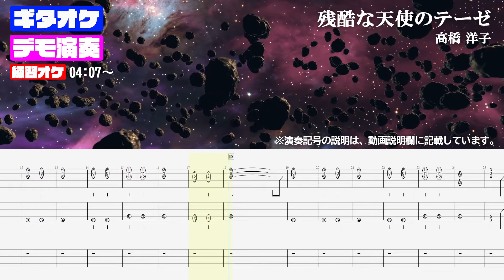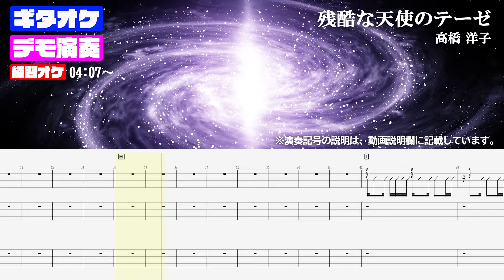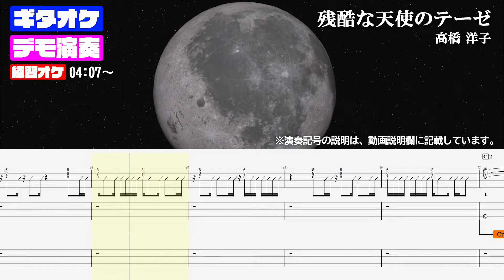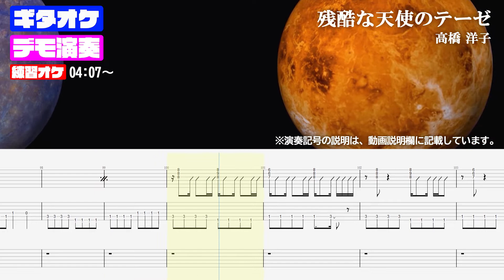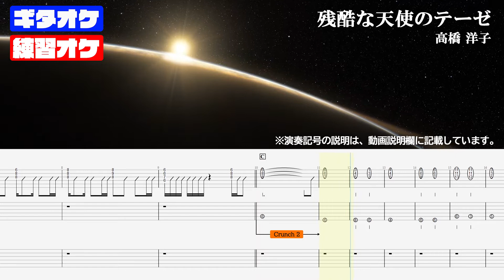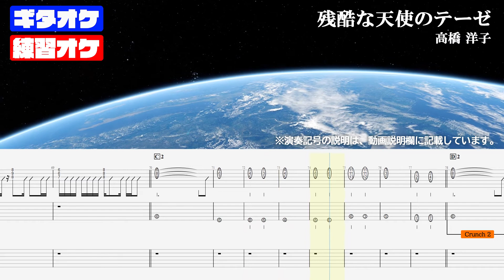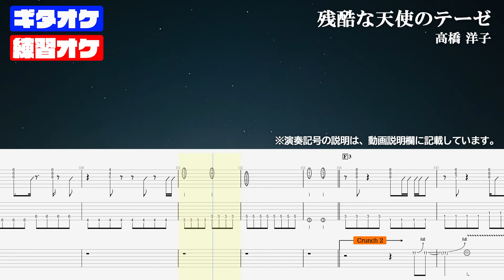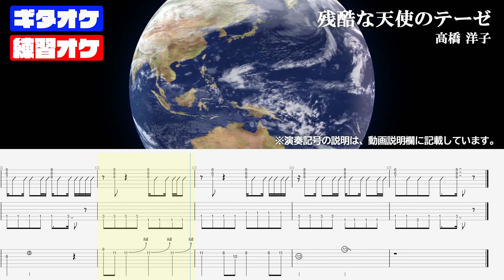残酷な天使のテーゼ 高橋 洋子【TAB譜付 ギターカラオケ】 ギターTAB バンドスコア Zankoku na Tenshi no Te-ze The Cruel Angel's Thesis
残酷な天使のテーゼ 新世紀 エヴァンゲリオン 主題歌

■タブ譜付きギターカラオケ【Guitar tab】■デモ演奏・ギターカラオケ・タブ譜 ■バンドスコア 無料  ギタオケ

【チャプター/コンテンツ】
0:00 タイトル/エフェクト＆ペダルの説明
0:06　 デモ演奏（確認用）
4:07 練習用オケ（ギター無し）
7:48 他動画紹介 チャンネル登録

【演奏記号の説明】
※／=スラッシュ（前音の省略記号）
※・//・=前の２小節リピート
※⤴⤵.チョーキング/ダウン(full.3/4.1/2.1/4)は音の高さ）
※～～～～～=ビブラート
※フレット番号前後の ／ や ＼ =グリッサンド（スライドイン スライドアウト）

【その他 補足事項】
・エフェクター＆ペダルセッティングは 動画冒頭に載せていますが、
本動画で使用しているソフトで似せてセッティングしているだけで、オリジナルとは異なります。
参考程度に 各自で微調整されて下さい。

・本動画に使用されている楽曲は、YouTubeとの包括契約に基づいております。この動画での楽曲は、すべて自分で制作しており、オリジナル音源の使用は一切ございません。

"The music used in this video is covered by a comprehensive agreement with YouTube. All the music in this video is self-produced, and there is no use of original source material. Therefore, there is no infringement of copyright.

The use of the audio is limited to personal use (such as accompaniment for performance videos). If you wish to use the video for purposes other than personal use or redistribute it, or if you wish to use it as part of another video, please contact us in advance."

 1. 基礎からの学習：この動画では、基本的なギターのコードやテクニックを学ぶことができます。初心者でも安心して練習できる内容となっています。
 2. 視覚的サポート：カラオケと楽譜(tab譜)を同時に表示することで、音楽のリズムやメロディを理解しながら、手の動きを同時に学ぶことができます。
 3. 自主練習の促進：動画形式で提供されるため、一時停止や再生を活用して、特定の部分を重点的に練習することができます。
 4. 自宅での練習：外出することなく、好きな時間に好きな場所で練習が可能です。時間や場所に縛られずに、自分のペースで学習を進めることができます。

This video was created for guitar beginners. Provides educational value such as:

1. Learn from the basics: In this video you can learn basic guitar chords and techniques. The content is such that even beginners can practice with confidence.
2. Visual support: By displaying karaoke and sheet music (tab notation) at the same time, you can understand the rhythm and melody of the music and learn hand movements at the same time.
3. Encourage independent practice: Delivered in video format, you can pause and play to focus on specific parts.
4. Practice at home: You can practice whenever and wherever you want without having to go out. You can study at your own pace without being restricted by time or place.

エヴァ 綾波レイ Guitar tab